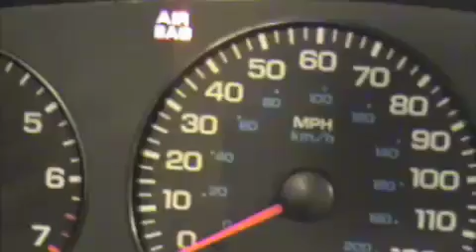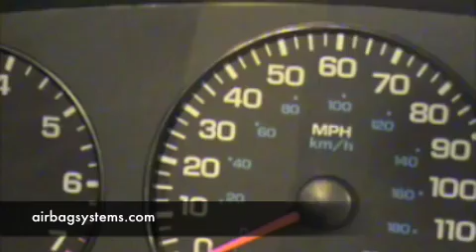Airbag Systems How to Retrieve codes on a Nissan / Infinity without a scan tool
How to retrieve codes in your Nissan or Infinity vehicle without a scan tool.